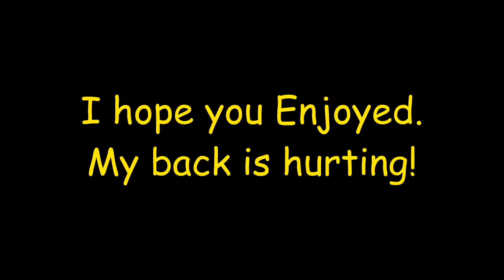Hull Bottom Painting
How to bottom paint your fiberglass hull.